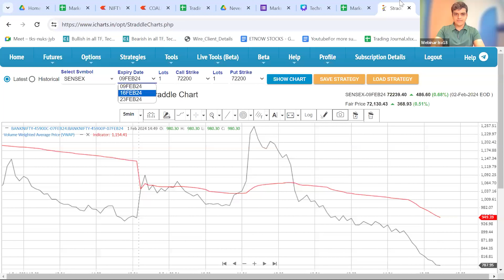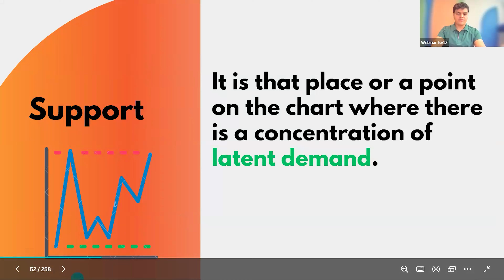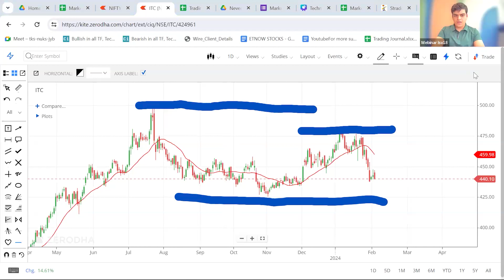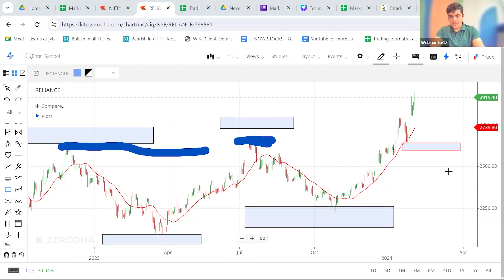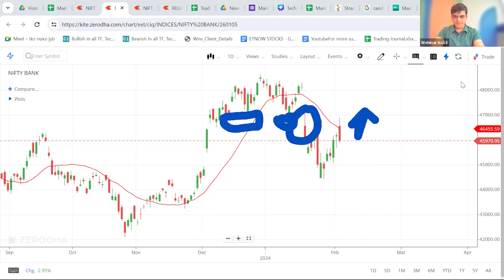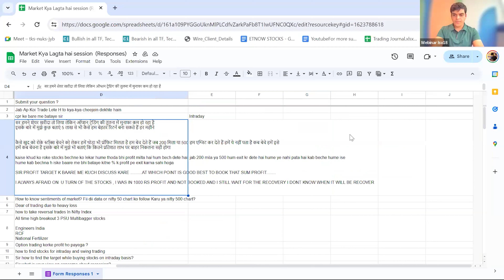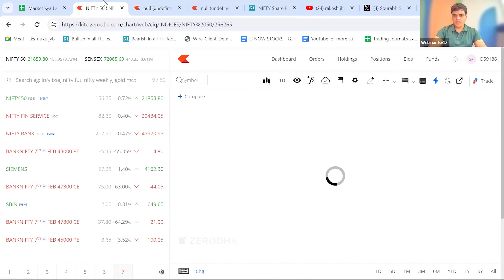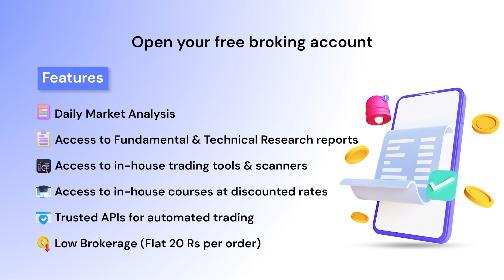Market Kya Lagta Hai?| EP 2 | Decording Support and Resistance | Candlestick Patterns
For more such insights on a daily basis you can open a free account with us
Benefits of opening a Demat account with us (Flat 20 Rs Brokerage + other benefits)
For any queries, please connect with the support team -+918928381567
To Learn Technical analysis in depth from basic to advance check out Mastering the principles of  Technical analysis Course